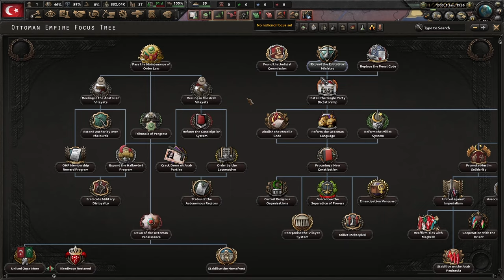Kaiser Wilhelm Takes Control Of The Ottoman Empire Hearts Of Iron 4 Kaiserredux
Today I wanted to do a fun Ottoman game where we join Germany and become their dominion. Anyway we start of with getting Western Thrace and not being forced to join the Balkan war. After we just build up dor the war with the Cairo pact. Once the war starts we get the German military mission and we 1st fight Iran beating them without a problem. Then we focus on Egypt and just steam roll them. Anyway I hope you all enjoy the video and have fun watching it :D